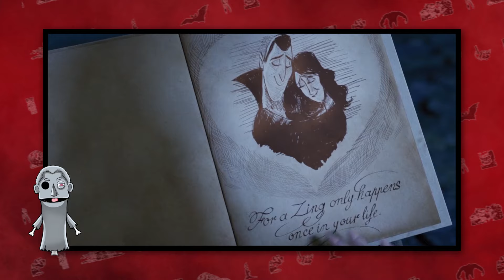The Owner Exploits Their Labor | Hotel Transylvania | The Injustice COUNT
Zombo Undead Person here (Zombo Person, for short) You're one and only undead activist righting the wrongs of alivers and protecting the rights for all undead people in media everywhere!

If you alive enthusiasts can appreciate and un-alive person like me, go ahead a headbutt that like button and join the Horde!